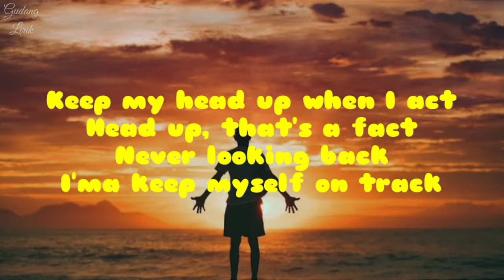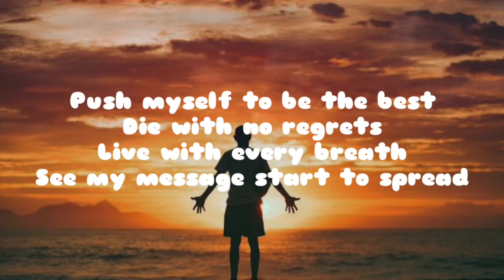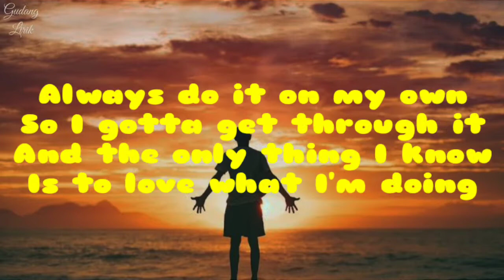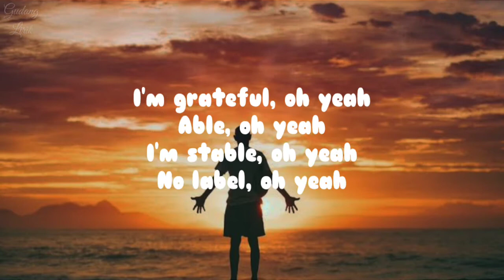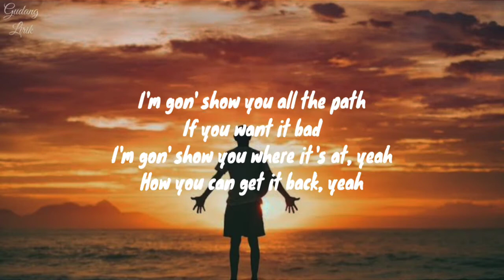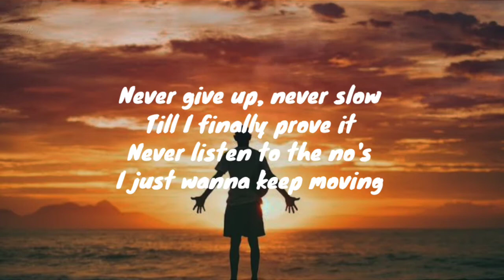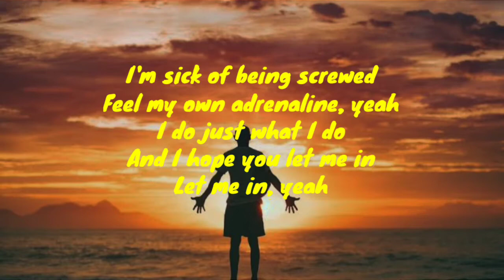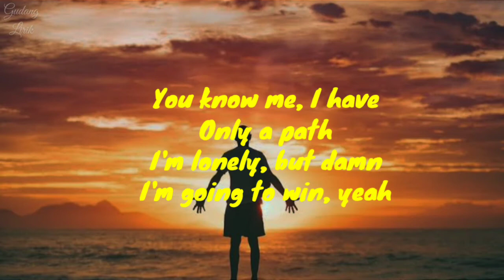🎧 GRATEFUL - NEFFEX 🎧 ( always do it on my own, so I gotta get through it songs & lyrics )🎶🎶🎶